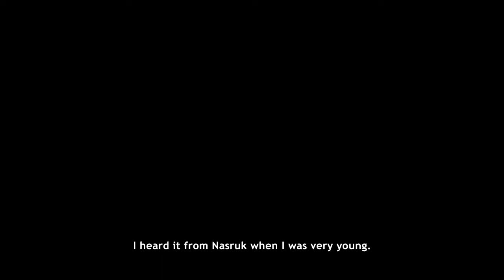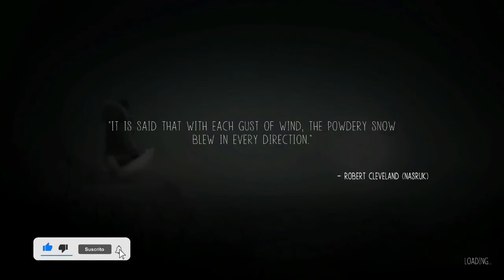Never Alone | PC | Story Mode | 2021 | Ryzen 5 5600x |GTX 1060 ti oc| EP-1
▶Processor : Ryzen 5 5600X  Processor.
▶RAM : HyperX 8GB DDR4 2400 RAM.
▶Motherboard : Asus Prime B550M-K Motherboard
▶Storage : 250 GB M.2 NVMe Solid State Drive.
▶Storage : 1TB WB Hard Disk.
▶Microsoft Windows Windows 10 Pro.
▶Graphic Card: GTX GEFORCE 1060 Ti Oc.
▶Cabinet : Msi Forge-100m